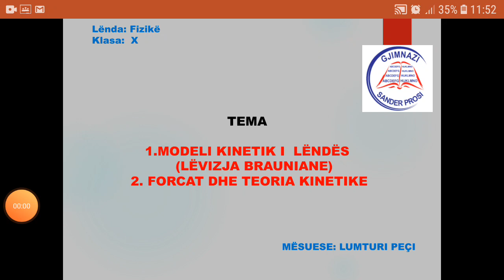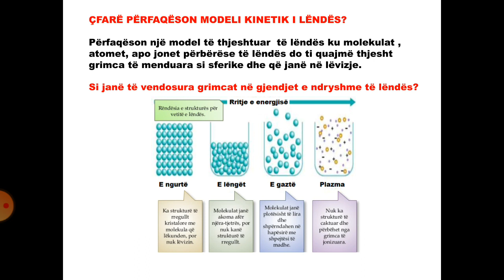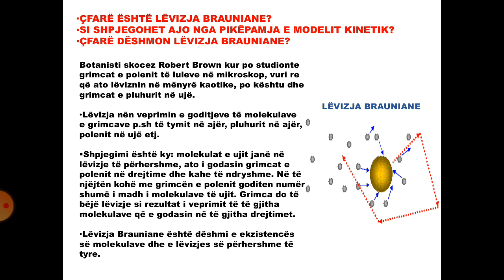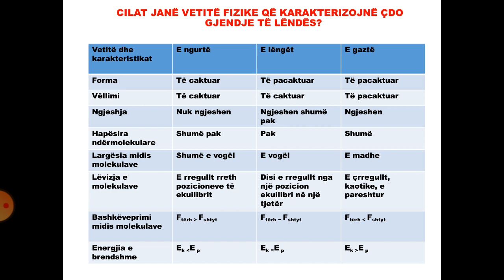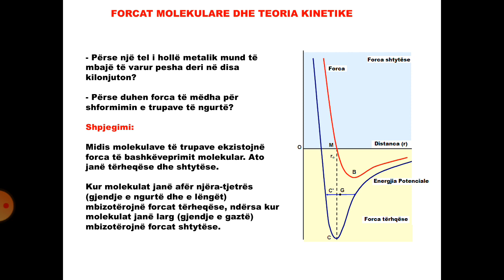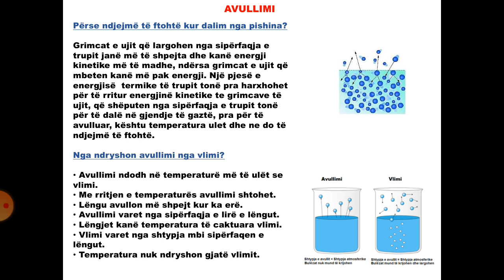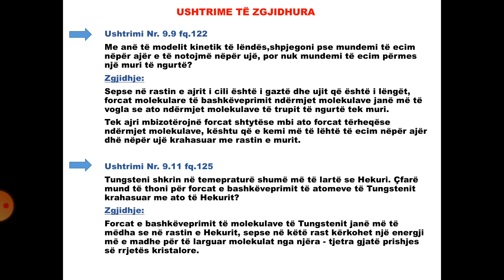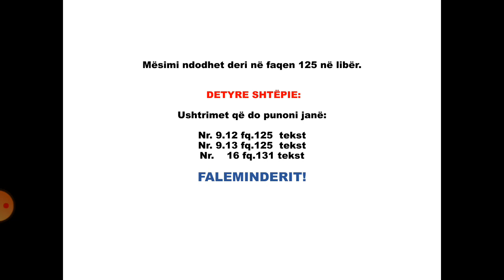LEKSION FIZIKE KLASA X MESUESE LUMTURI PECI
Leksion pergatitur  nga mesuese   LUMTURI  PECI